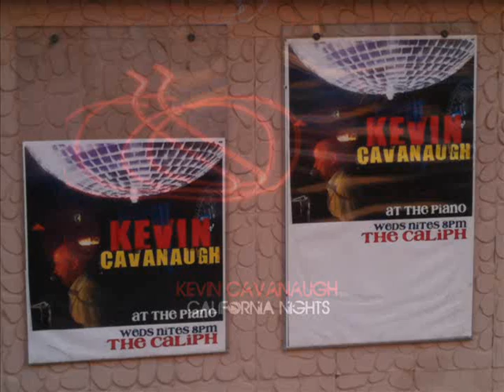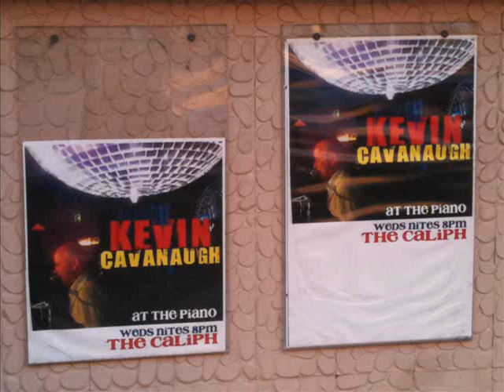Kevin Cavanaugh "We're Doing Something We Shouldn't Be Doing"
Live in San Diego County: Kevin Cavanaugh is currently playing FRI and SAT nights
at The Tango On Grand in Escondido. Songs form Frank Sinatra To
Elvis Costello. APRIL 2012
Featured on NBC's "America's Got Talent" with his group BLUE VELVET and seen on
VH1's "FLAVOR OF LOVE" - Kevin is playing and singing LIVE at
The Tango On Grand In Escondido.
This song is featured from the 2010 CD "CALIFORNIA NIGHTS".